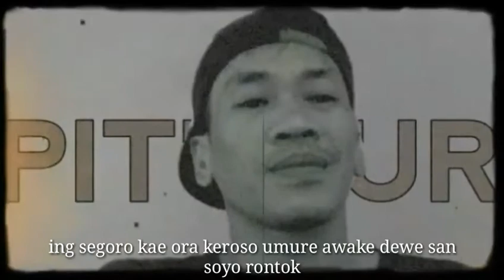Umur san soyo tuo uwes ora kroso || -Joss khlusut pitutur sederhana opoanane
Assalamualaikum Wrwb Mugi Mugi manfaat lan Migunani Aamin

pituturumursansoyo tuo uwes ra keroso